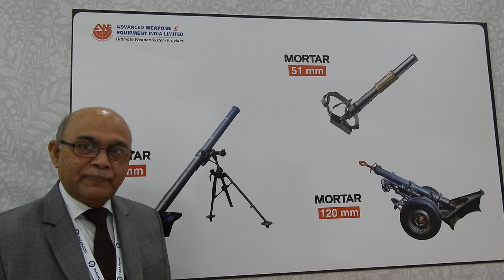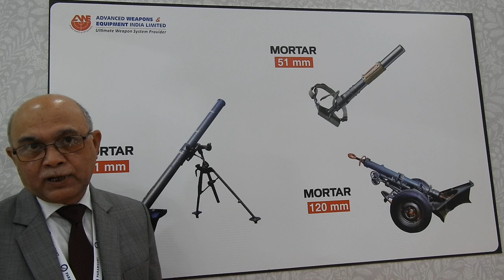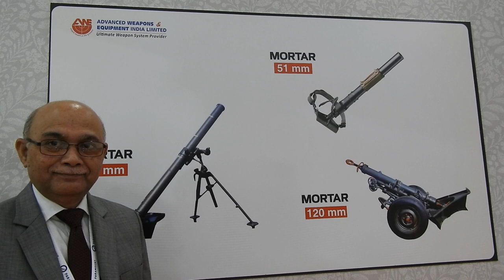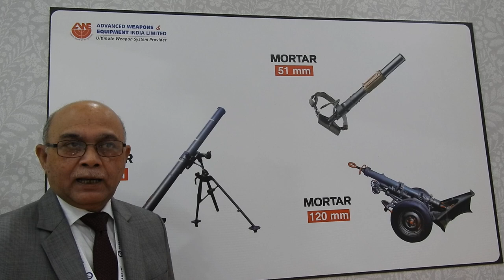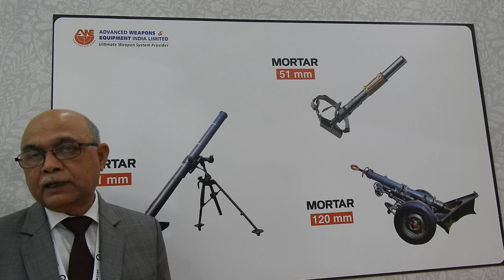AK Maurya, Director Operations, AWEIL speaking with ADU at DSEi 2023